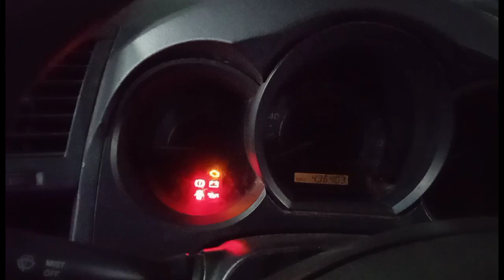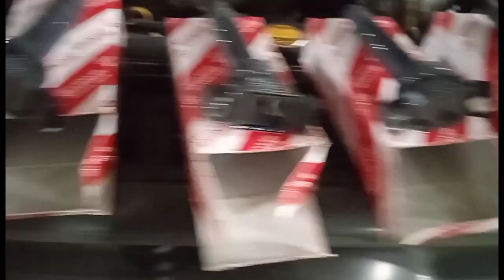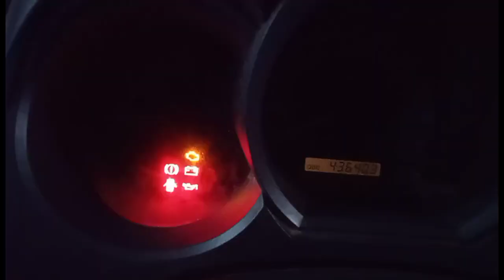Service Mobil Toyota Hilux VVT-I 1TR | Bongkar Paladium Catalytic Converter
Jangan pernah bosan mengikuti channel kita...
Dan jangan lupa kasih komentar dan like saja  , saya siap dikritik dan kekurangan dalam pembangunan video ini.

Nah... kali ini kita menemukan gejala pada
Toyota Hilux 1TR bensin ya...
Kronologi mesin sering nyendat dan tenaga kurang..
Langsung saja kita cek dan bongkar dulu
ikuti kawan kawan...